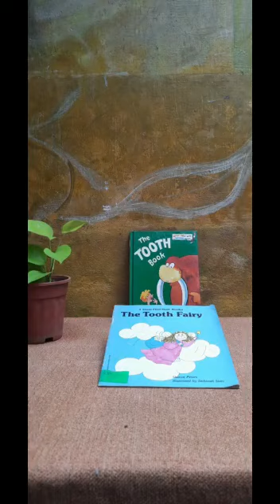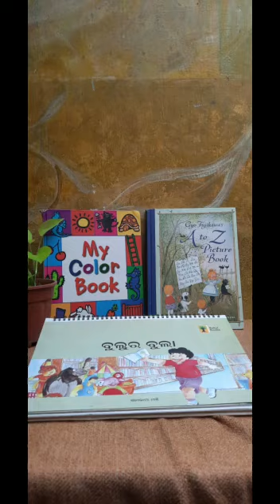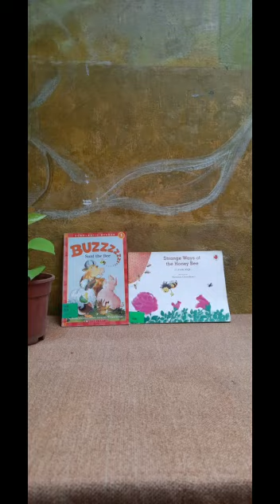The Bakul Library with Everything at Once song by Lenka